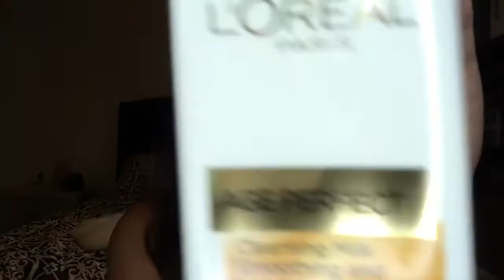What I Loved in September | Amy Sultan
In today’s video this is the Items I’ve been loving for the whole month.